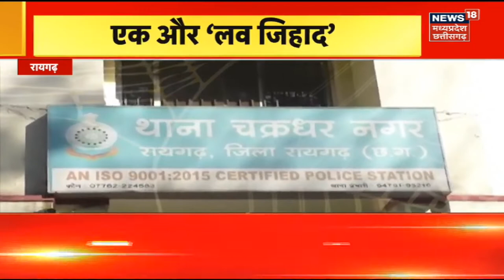Raigarh Love Jihad : फरेब का इरादा, शादी का वादा, Love, LiveIn Relation और धोका | Danish Khan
Love Jihad ने ली एक और जान. Live-in में रह रही युवती की मौत. दानिश खान के साथ रिलेशन में थी युवती. गर्भपात की दवा खिलाने के बाद इलाज के दौरान हुई थी मौत. शादीशुदा दानिश खान ने खुद को बताया था कुंवारा.